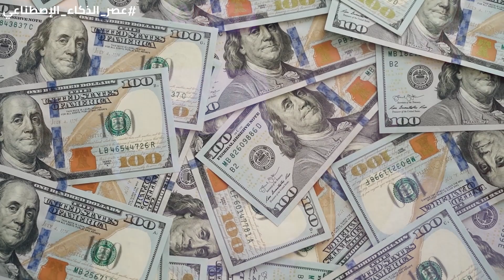خطير 🔥🔥النصب عن طريق الذكاء الإصطناعي..استعدوا القادم مخيف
الذكاء الإصطناعي هو مجال في الحوسبة يهتم بتصميم وتطوير الأنظمة والأجهزة التي تستطيع محاكاة قدرات العقل البشري مثل التعلم والتفكير واتخاذ القرارات، ويعتمد على الخوارزميات وتحليل البيانات لإنتاج النتائج والتنبؤات، ويستخدم في مجالات مختلفة مثل الطب، والتجارة، والصناعة، والترفيه، والروبوتات.